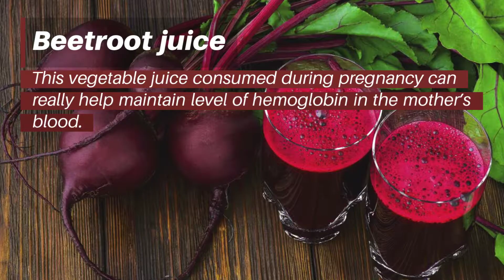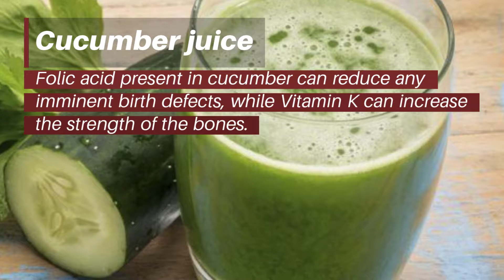Must Have Vegetable Juice During Pregnancy!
For most couples trying to conceive, pregnancy comes at the end of a long arduous attempt, but it is just another step in the entire process. Once you are on your way there are more things that you need to look out for and keeping your health in good shape should be on the top of the list. Consulting your doctor in order to follow a healthy diet should be a priority that you must consider. Conducting your own research from standard, credible sources about how to make sure that you receive enough nutrients to support your own health and your baby is also something that you should be looking into. And no matter where you check, the importance of consuming vegetable juice during pregnancy is unanimously suggested.
Carrot juice
Carrot juice is a fairly easy potion to make and one of the best vegetable juices that you can consume while pregnant. Cut a washed piece of carrot into small pieces, add water and put it in a blender in order to extract the juice. The fibre-rich nature of the juice can help digestive problems occurring in the mother while potassium can help stabilise the heartbeat and circulation.
Beetroot juice
Freshly made from beetroots, this vegetable juice consumed during pregnancy can really help maintain level of hemoglobin in the mother’s blood.
Ginger juice
Add some grated ginger to a glass of cold water. Ginger is good for digestion and helps in eliminating gas from the stomach. It helps in keeping the body cool and hydrated and also helps in combating nausea, morning sickness and vomiting.
Aojiru juice
Enseki aojiru is a hundred percent organic juice that contains a high percentage of kale. Having this vegetable juice during pregnancy can help keep up the level of vitamins and minerals, especially if you are going through an extended phase of morning sickness.
Lemon juice
A rich source of vitamin C, lemon juice can ease nausea and build the immunity system of the mother. Cut a lemon into two halves and squeeze each side into a glass of water. Adding honey to the mix further sweetens the deal. This vegetable juice can also help maintain blood sugar and cholesterol.

Make sure to take these vegetable juices to benefit your health in the best way possible. But if you are susceptible to allergies, stay alert and consult your medical supervisor to bring out the best of your efforts.